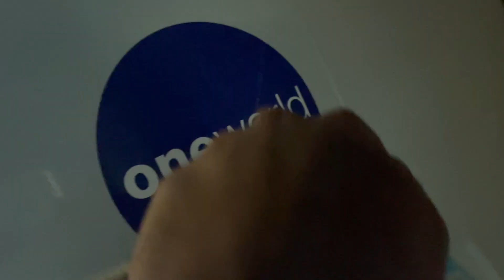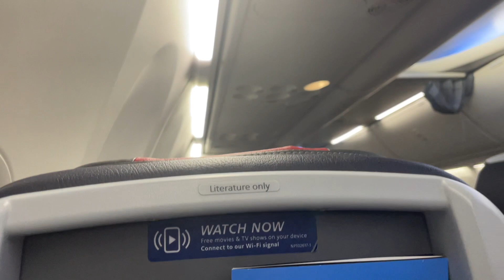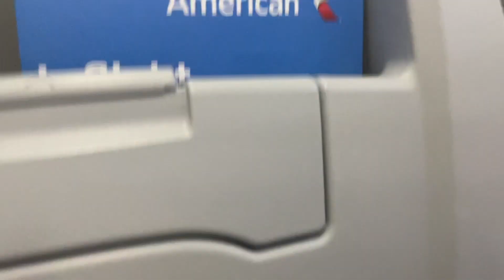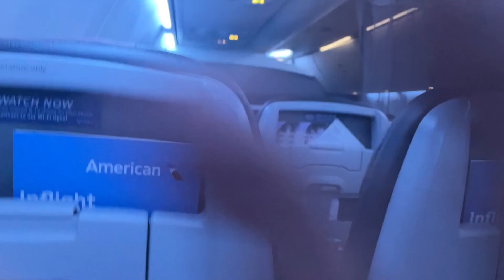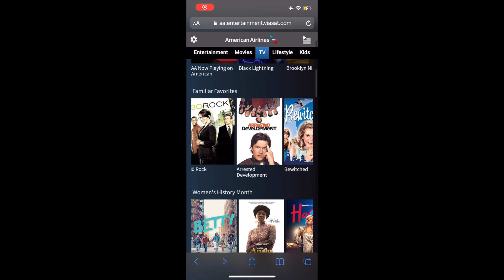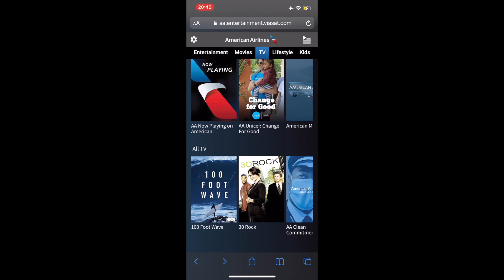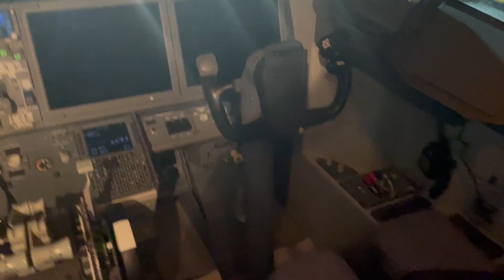American airlines 737 Max8 Miami-mexico city